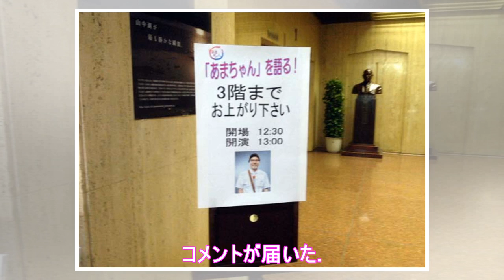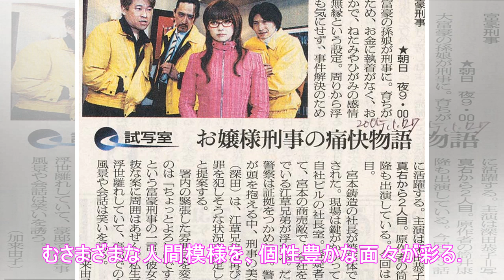加藤シゲアキ「ゼロー」に間宮祥太朗、梅沢富美男、小池栄子らが出演決定！(1/3)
「ゼロ　一獲千金ゲーム」に間宮祥太朗、梅沢富美男、小池栄子らが出演！ (C)NTV 7月15日(日)からスタートする加藤シゲアキ主演の新日曜ドラマ「ゼロ　一獲千金ゲーム」(夜10:30-11:25、日本テレビ系)の新キャストに、間宮祥太朗、小関裕太、加藤諒、岡山天音、杉野遥亮、ケンドーコバヤシ、梅沢富美男、小池栄子が決定。コメントが届いた。 本作は、福本伸行の人気コミック「賭博覇王伝　零」を原作に...